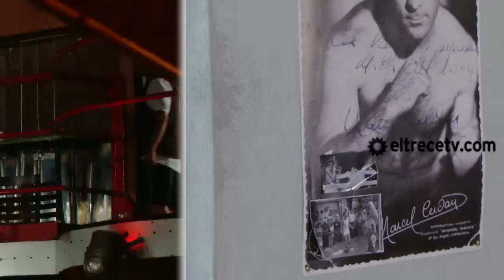Sos mi hombre - Capítulo 77